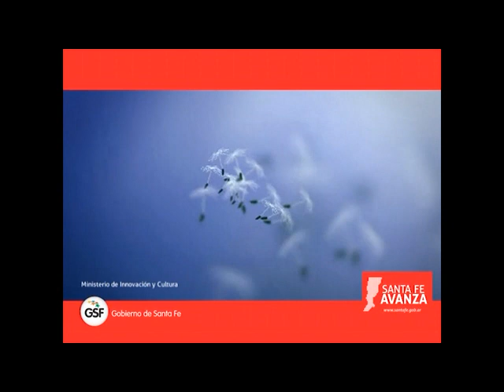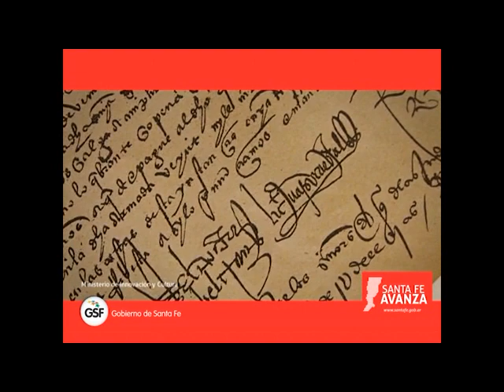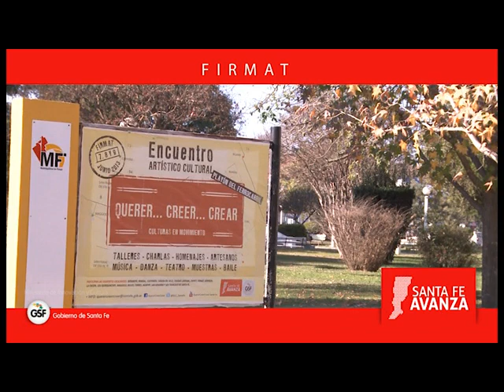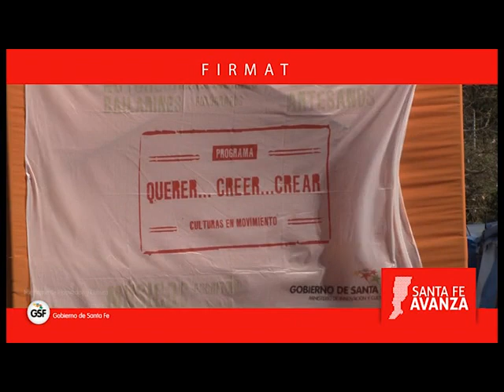FIRMAT - SANTA FE AL SUR ADULTOS DE CHOVET